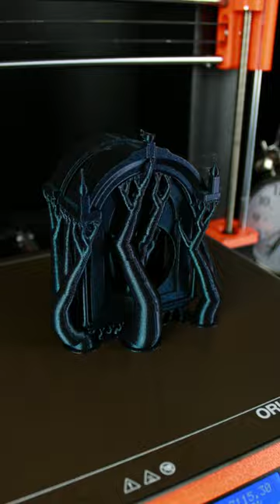Gave this old windup clock a fresh new look👀3dprinting